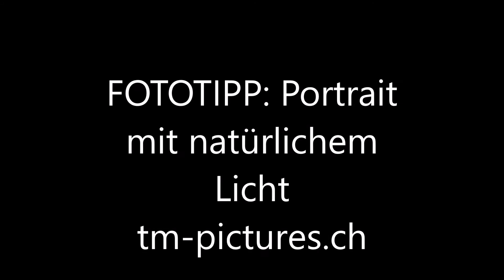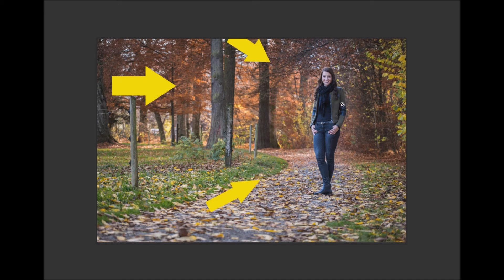FOTOTIPP: Portrait mit natürlichem Licht fotografieren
In diesem Video erkläre ich, wie man ohne technische Hilfsmittel bei natürlichem Licht ein wunderschönes Herbstportrait erstellen kann.